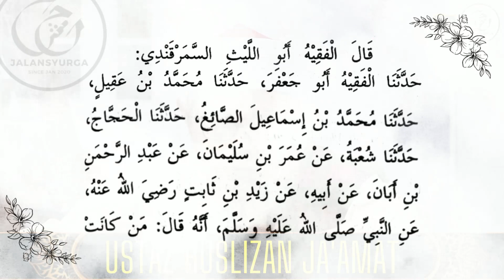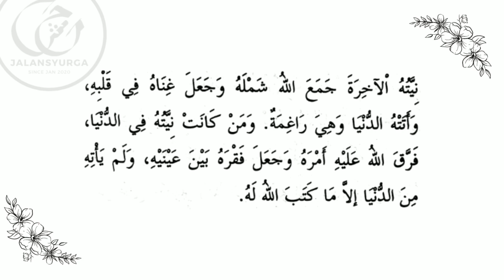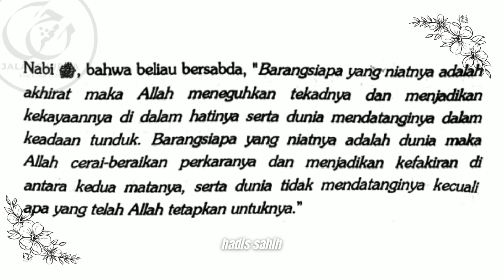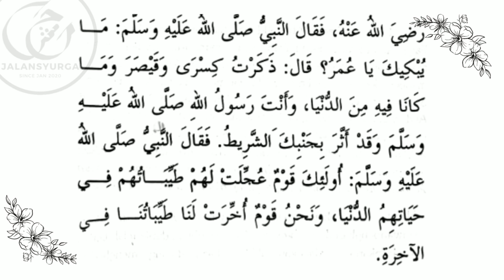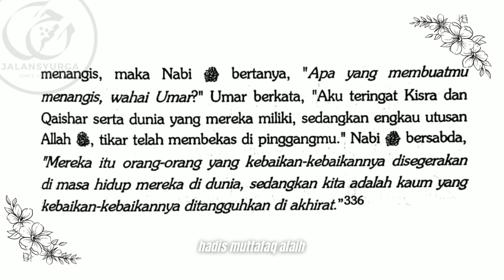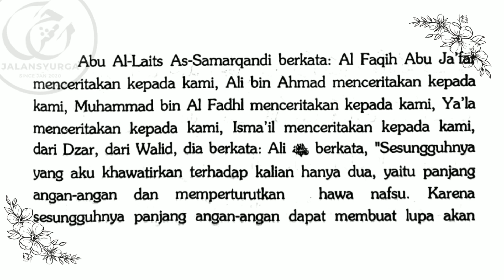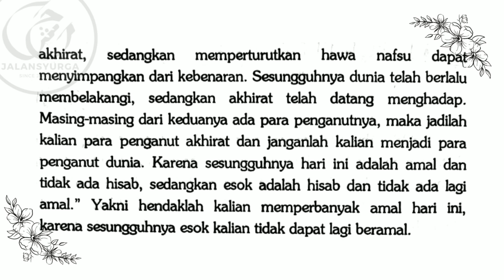Sesiapa Niat Untuk Akhirat Maka Dunia Akan Datang Kepadanya! & Inilah Maksud Zuhud Sebenarnya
Sila KLIK 👉 ​ untuk tonton video-video lainnya!
Ringkasan Kuliah:

  1. Sesiapa niat akan akhirat maka akan diperteguhkan pegangan kepada Allah SWT,  dikurniakan sifat qanaah kaya di hatinya (kecukupan) dan dunia akan mendatanginya dalam keadaan tunduk dan sesiapa niat dunia maka kefakiran (tidak pernah cukup) akan di matanya serta dunia tidak mendatanginya kecuali apa yang patut dia dapat sahaja
 2. Membaca surah Al Waqiah mudah-mudahan Allah SWT kurniakan sifat qanaah dalam diri
 3. Rasulullah SAW menyatakan bangkai kambing yang mati ditempat pembuangan sampah adalah hina di mata tuannya namun, dunia ini lebih hina pada pandangan Allah SWT
 4. Pada hari akhirat, dunia akan dimasukkan ke dalam neraka agar ahli neraka menyesal apabila mengetahui bahawa dunia adalah sehodoh-hodoh dan sebusuk-busuknya
 5. Zuhud bukanlah zahir pakaian buruk, nampak miskin tetapi zuhud adalah di dalam hati iaitu meninggalkan dunia dari hatinya
 6. Masjid dinamakan akhirat dan rumah adalah dunia
 7. Hadir ke masjid dan meninggalkan rumah dinamakan mukadimah zuhud atau permulaan zuhud
 8. Sentiasalah menggilap sifat zuhud seperti meninggalkan kerja apabila tiba waktu solat
 9. Ingatlah bahawa kita akan meninggalkan dunia
 10. Jika dunia menggembirakan kita maka, berhati-hatilah. Jika akhirat menggembirakan kita maka, sambutlah kegembiraan itu
 11. Akhirat adalah tiada penghujungnya tiada bertemu padanya kesusahan iaitu gembira selama-lamanya. Di neraka tiada kegembiraan hanya kedukaan sepanjang masa yang tiada penghujungnya

Marilah Berinfak ! 🕌

وَأَنفِقُوا۟ مِن مَّا رَزَقْنَٰكُم مِّن قَبْلِ أَن يَأْتِىَ أَحَدَكُمُ ٱلْمَوْتُ فَيَقُولَ رَبِّ لَوْلَآ أَخَّرْتَنِىٓ إِلَىٰٓ أَجَلٍ قَرِيبٍ فَأَصَّدَّقَ وَأَكُن مِّنَ ٱلصَّٰلِحِينَ ‎
“Dan belanjakanlah (dermakanlah) sebahagian daripada rezeki yang Kami berikan kepada kamu sebelum seseorang daripada kamu sampai ajal maut kepadanya, (kalau tidak) maka dia (pada saat itu) akan merayu, Wahai Tuhanku! Alangkah baiknya kalau Engkau melambatkan kedatangan ajal matiku ke suatu masa yang sedikit sahaja lagi, supaya aku dapat bersedekah dan dapat menjadi orang-orang yang soleh”
[Al-Munafiqun, 63:10]